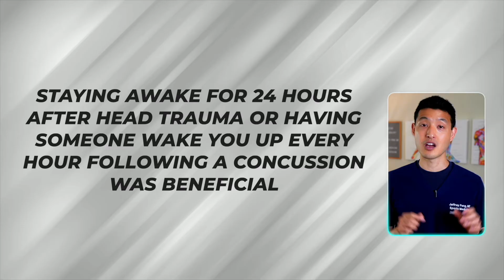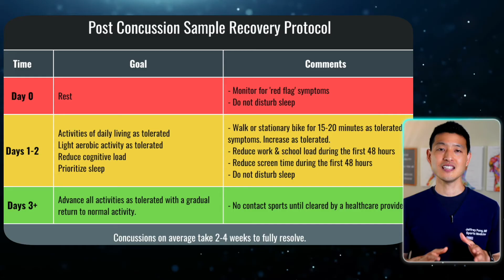5 Tips for Concussion Recovery & Treatment at Home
This video will review concussion symptoms and treatment updates. A concussion is a mild traumatic brain injury resulting from sudden impact or blow, causing temporary disruption of brain function. Common symptoms include headache, dizziness, difficulty concentrating, and emotional changes. Red flag symptoms like loss of consciousness or persistent vomiting warrant immediate medical evaluation due to potential serious complications.

Concussion symptoms are grouped into clinical profiles to aid targeted treatments. Resting strictly for a week after a concussion is not recommended; instead, relative rest is advised for the first two days, followed by gradual reintroduction of light physical activity. High cognitive activity and excessive screen time should be reduced in the first 48 hours, with gradual progression afterward. Personalized treatment plans based on individual profiles can expedite recovery. Returning to sports before concussion resolution increases the risk of repeat concussion and other musculoskeletal injuries.

►  ABOUT ME